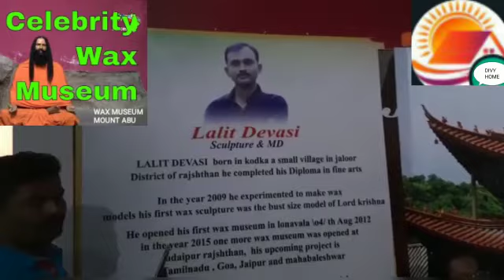WAX MUSEUM IN MOUNT ABU.